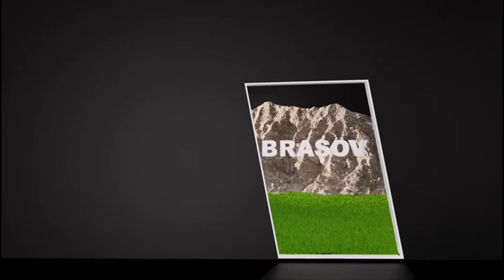Interviu Daniel Buciuc inaintea galei Dracula Boxing Show de la Brasov !